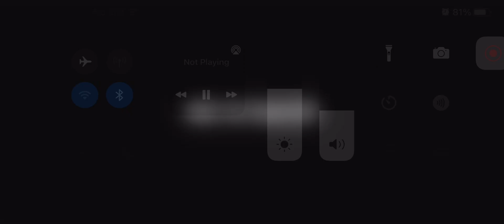Trailer of End in Chapter 3 in Fortnite